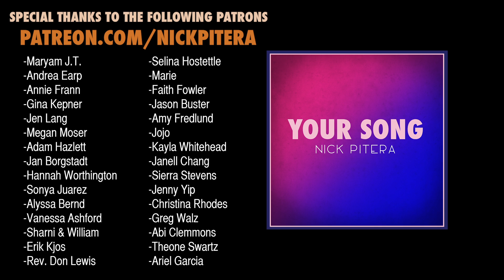Elton John - Your Song - Nick Pitera (cover)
Video editing and post production: Nick Pitera